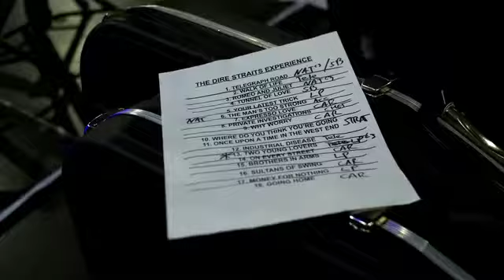The Dire Straits Experience 2018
Dinsdag 20 november in Theater aan de Parade, Den Bosch!